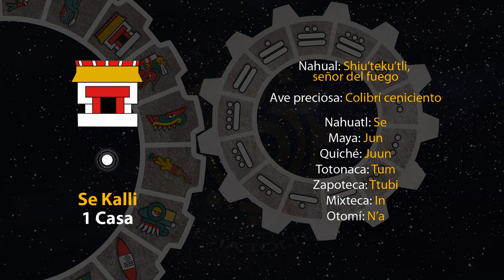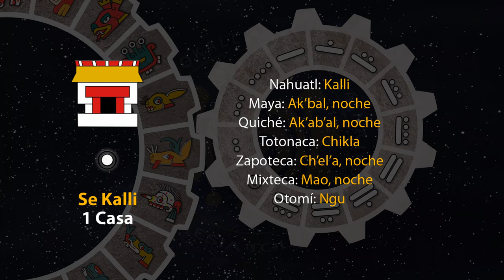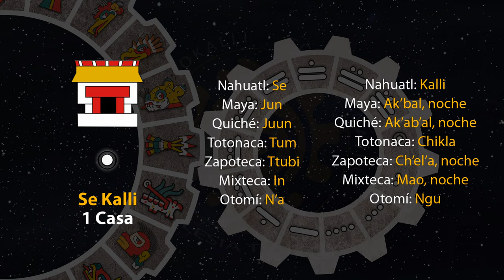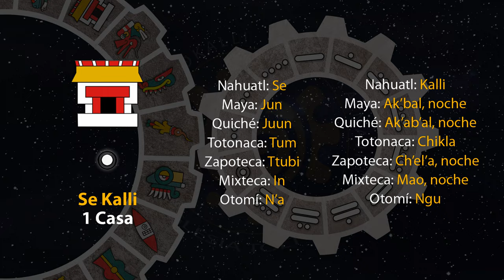El tonal de hoy es "1 Casa - Se Kalli" 21/01/24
15 de Tititl
Año 7 Agua
49 del 19 Atado
5145 del Quinto Sol

21 de enero de 2023.